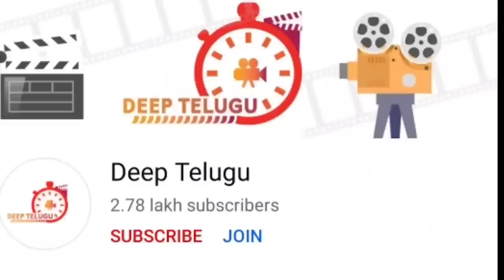ఈ భూమ్మీద ఉన్న అత్యంత భయంకరమైన ఇళ్లల్లో ఇది ఒకటి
To Open Demat Account in zerodha